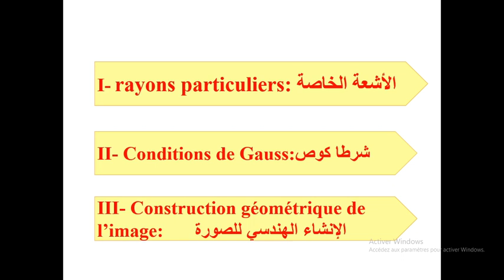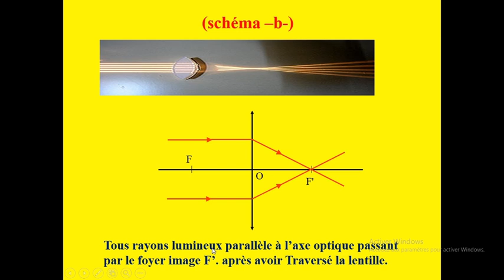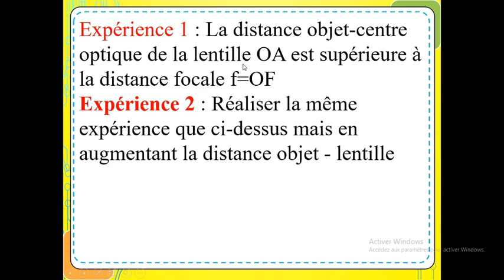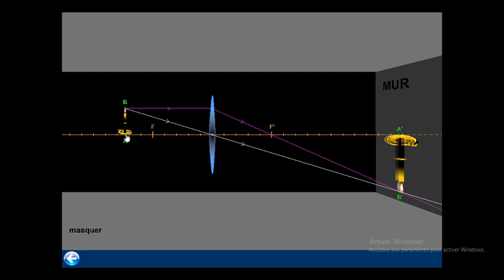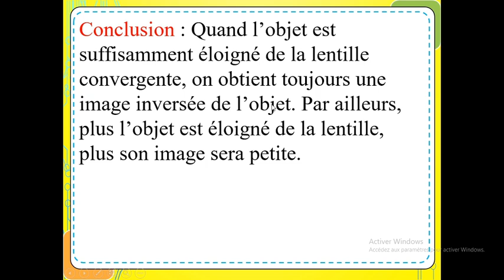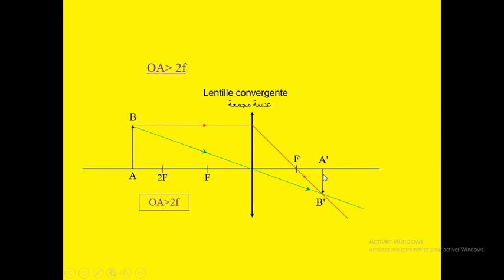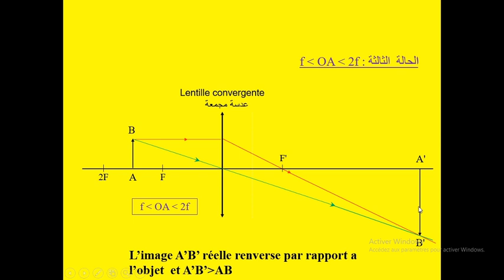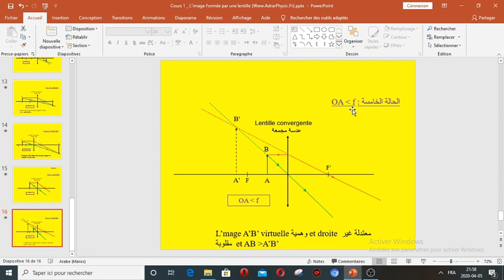الصورة المحصل عليها بواسطة العدسة المجمعة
image formé par une lentille convergente
contruction geometrique de l'image
condition de gauss